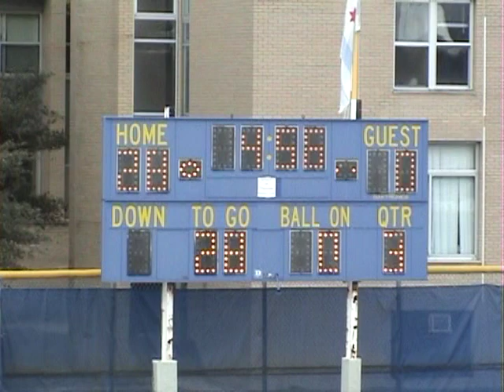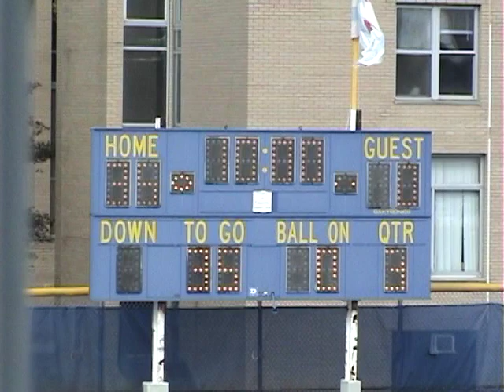* * [3] RT Raiders@Chicago Cardinals Youth Football '07 10 3 10 JV 3 Cameramanjon/CPS Sports/Chicago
* * RT Raiders@Chicago Cardinals Youth Football '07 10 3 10 JV 3a Cameramanjon/CPS Sports/Chicago

Cameramanjon